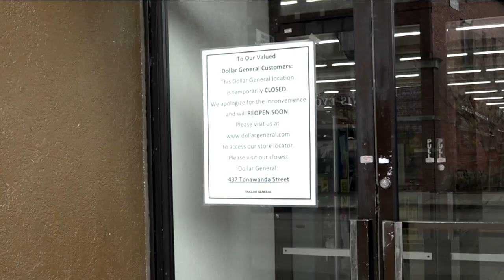Candice's mobile food pantry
Food insecurity continues to be a big concern in many Buffalo communities.